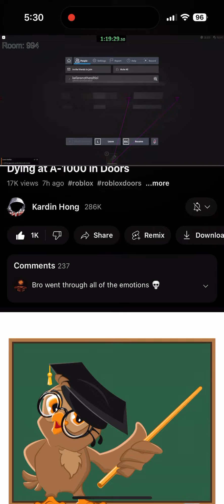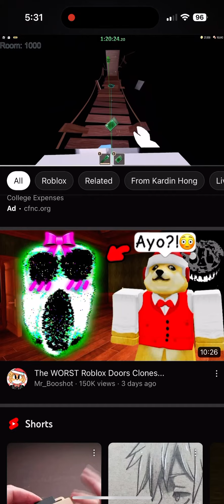Sad to happy